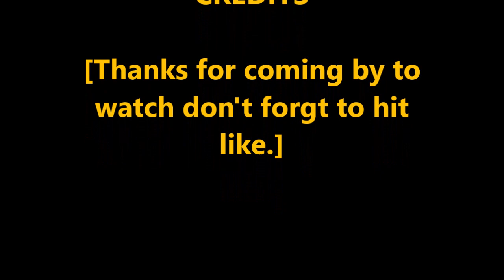A Drink and a Chat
Just a chat about up coming things im doing and chat with everyone for a bit.